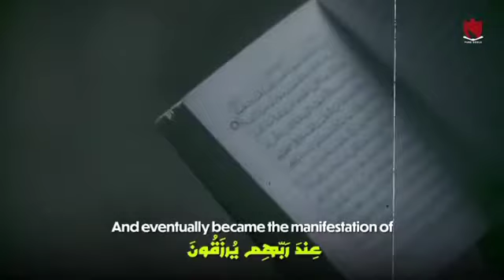خادم_شھداء🌻 عاشق_شھداء🌻 🤲🏻اللھم_الزقنا_توفیقات_شھادت 🤲🏻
Molana Nusrat Abbas Bukari
Topic- Islami Tarbiyat
Syed Ali Murtaza Zaidi
Rehbar Syed Ali Khamenei
H.I Syed Ali Murtaza Zaidi
Ustad Syed Jawad Naqvi
FIQHI MASAIL
Ustad Ali Raza Panahiyan
KASHMIRI NOHA
Molana Syed Arif Hussain Kazmi